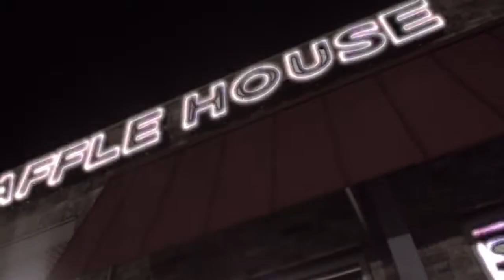Maine Corleone - Quick $hit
Shot By Xing! Maine Coreleone